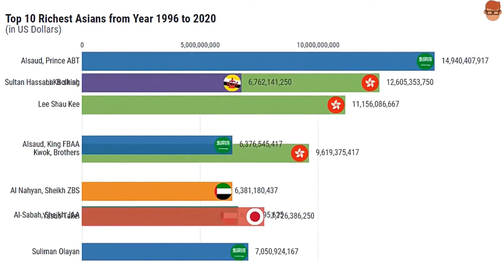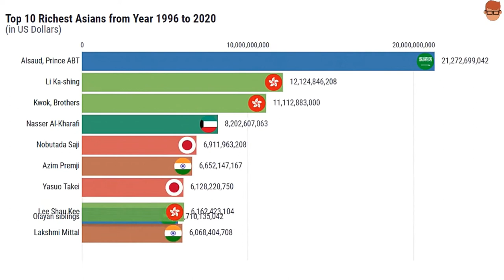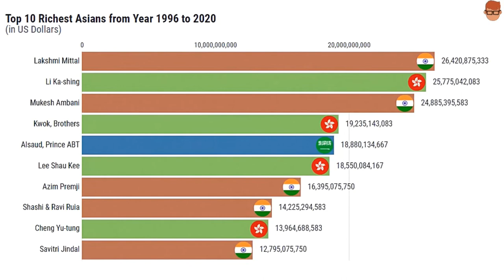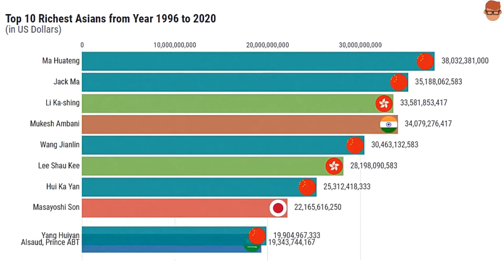Top 10: Richest Asians (1996-2020)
The list of Asians by net worth is based on an annual assessment of wealth and assets compiled and published by Forbes magazine from 1996 up to 2020 Q2. The Asian countries and territories with the most billionaires are: Mainland China, India, Hong Kong, Saudi Arabia, and Japan.

Here is the video timeline of the top 10 richest Asians ranked by their net worth each year from 1996 to the present.

Source: Forbes Billionaires List

Music background: YouTube Music Library